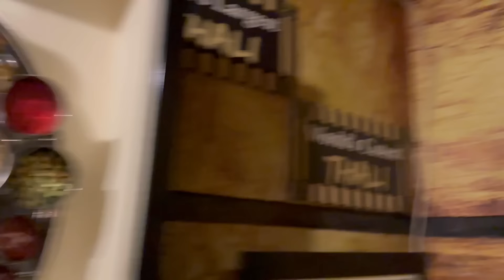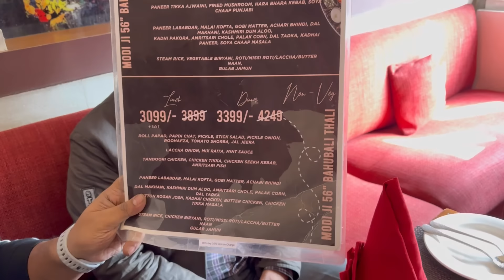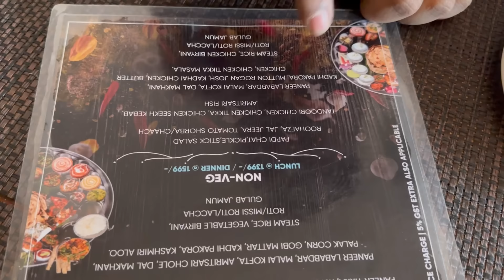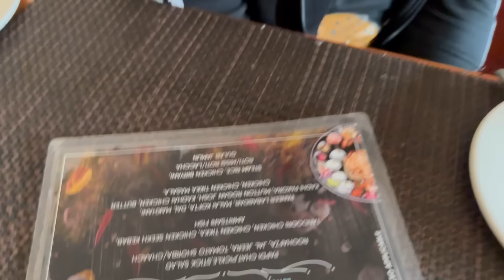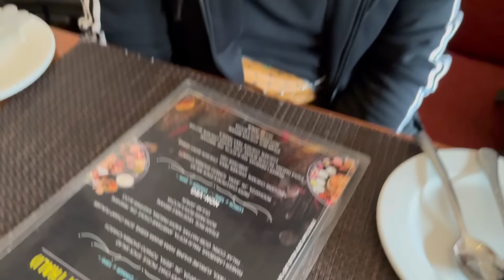Bahubali Thali - Biggest Thali of Delhi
আনলিমিটেড বিরিয়ানি পাবেন ১৬০০ টাকার বাহুবলী থালিতে 🔥 দিল্লির শেষ ভিডিও 😬

Google Map:
Ardor 2.1